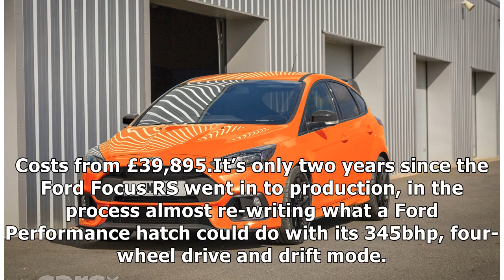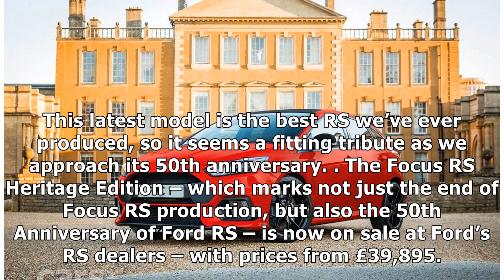Ford Focus RS Heritage Edition is the RS's Swansong - just 50 for the UK By J.News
Ford Focus RS Heritage Edition is the RS’s SwansongThe Ford Focus RS Heritage Edition arrives as a run of just 50 Focus ...